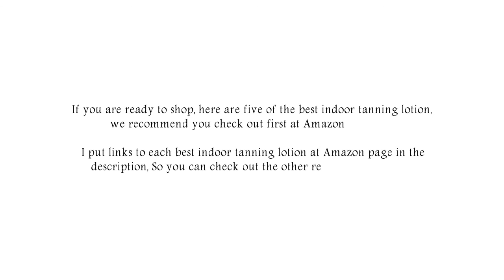Best Indoor Tanning Lotion 2022 |best indoor tanning lotion for fair skin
If you're in search of the top tanning lotions for indoor use I've got you covered! It is well-known that tan is very popular and can improve your appearance, but staying exposed to the sun for all day can cause more harm than good. Staying in the sun for too long is not good to your skin. A lot of people desire the sun-tanned or almond skin in hopes of looking more attractive. This is what tanning lotions have, they aid in achieving the look you want without having to go out into the sun.

Find the best tanning lotion that is compatible with the tone of your skin and suitable to your complexion. That's why we go through many tanning lotions. They that do the hard work for you. We've researched these manufacturers' product, customers' reviews, as well as what dermatologists have to say about them.

1. Australian Gold Cheeky Brown Tanning Lotion Australian Gold Dark Tanning Accelerator Plus Bronze 8.5 oz

2. Designer Skin Body Bronzer, Naked Ambition, 13.5 Fluid Ounce

3. Millenium Tanning New Paint It Black Auto-darkening Dark Tanning Lotion, 50X, 13.5 Ounce

4. Millenium Tanning New Solid Black Bronzer Tanning Bed Lotion, 100x, 13.5-Ounce